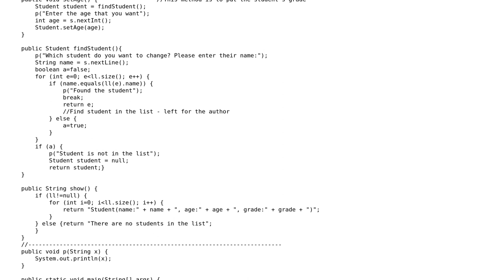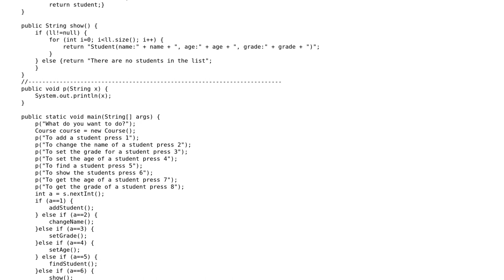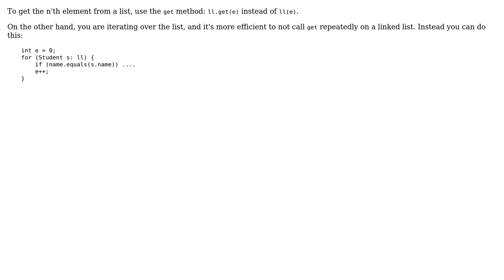Find method in Linked List (2 Solutions!!)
Find method in Linked List

With thanks & praise to God, and with thanks to the many people who have made this project possible! | Content (except music & images) licensed under CC BY-SA | Music | Images & others | With thanks to user Petros Hatzivasiliou user Joni user Darshan Mehta and the Stack Exchange Network Trademarks are property of their respective owners. You are responsible for your own actions.